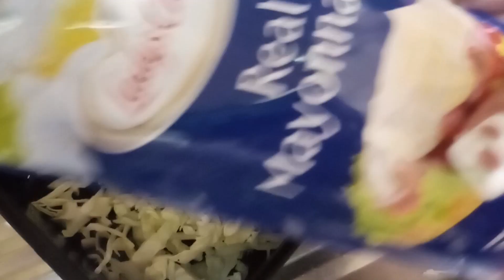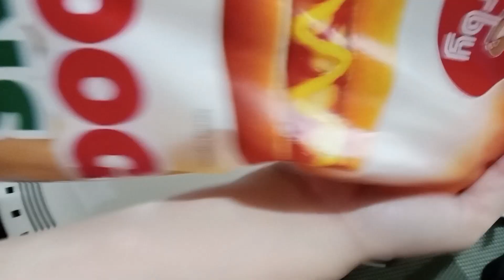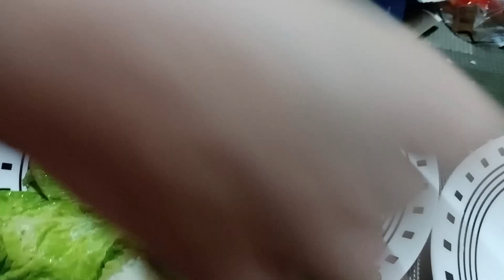PINOY HOTDOG SANDWICH OVERLOAD | DIVISORIA HOTDOG | VIRAL HOTDOGMAN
Hi Guys, Try to make our own version of Hotdog Sandwich from the popular and mouth-watering street food in Divisiroria and the Masses are raving about it!